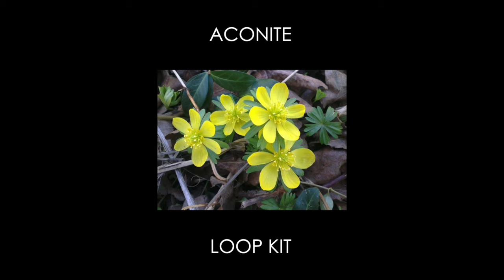(FREE FOR PROFIT) Hard Ty Dolla, Biggie, Travis Scott, Kendrick Type Beat Sample Loop Pack (Aconite)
(FREE FOR PROFIT) Energetic Hard Ty Dolla $ign, Biggie, Travis Scott, Kendrick Type Beat Sample Loop Pack (Aconite)

Please give me credit for the composition where possible (Prod. by Ton-E).

This loop kit/sample pack contains 5 original melodies composed by Ton-E Music.

Produced by Ton-E